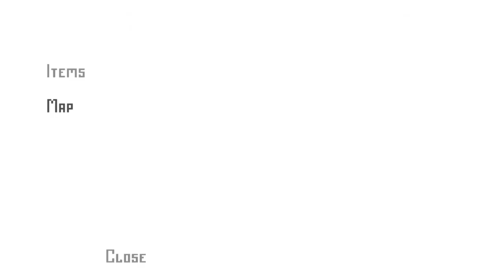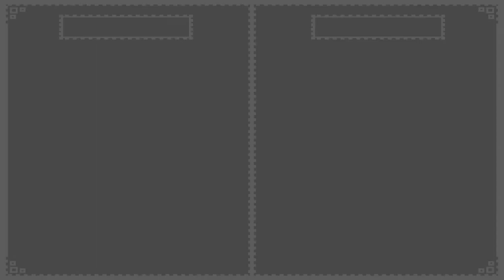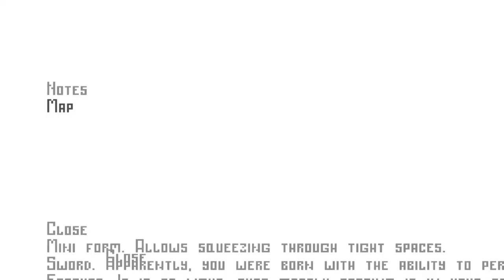Grizzland Playthrough | Part 7 [FINAL]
What is Grizzland?

Exploration is King. Swing your sword, jump, slash the Dinos, break the game, shrink and enlarge, jump again, explode and recombine yourself in order to learn more about the Grizzled Planet!

Grizzland is a platformer about fighting Dinos and exploring the land. It creates numerous possibilities in a limited environment. A resolution of 128x96 pixels and merely 5 colours are the heart and soul of this planet!